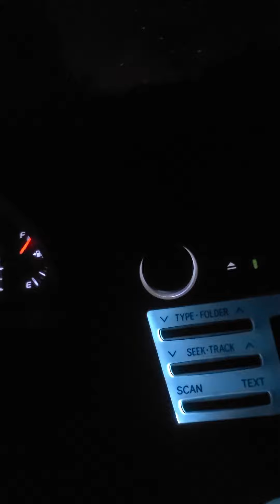The Governing Body and their Lack of Diversity